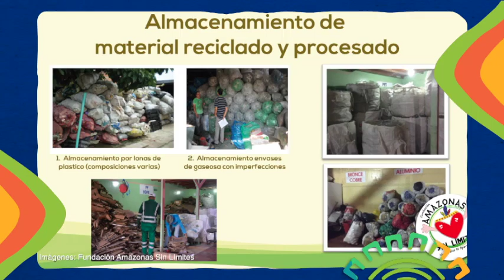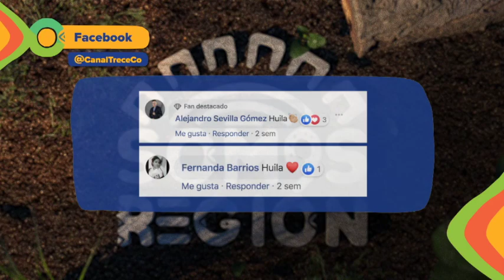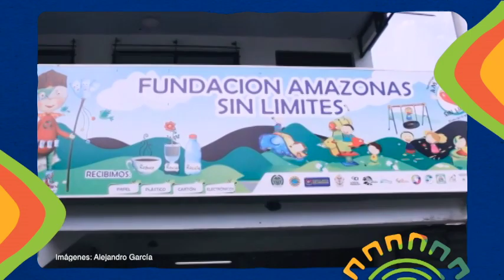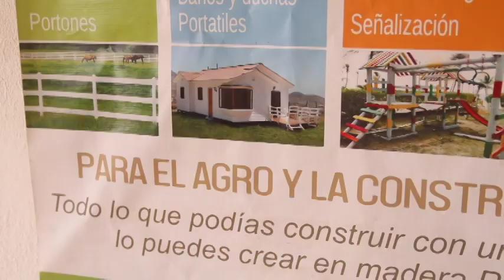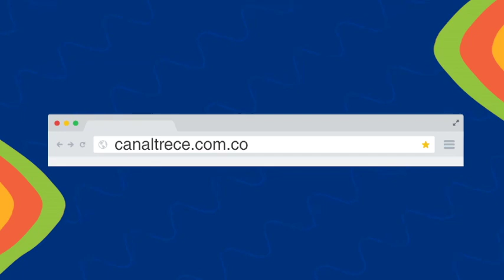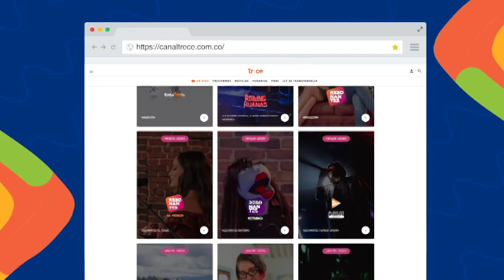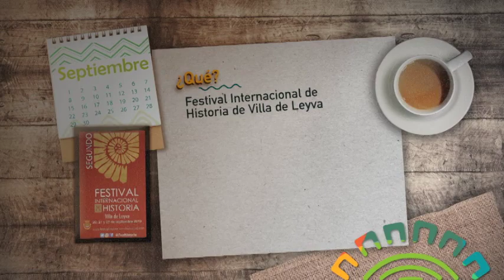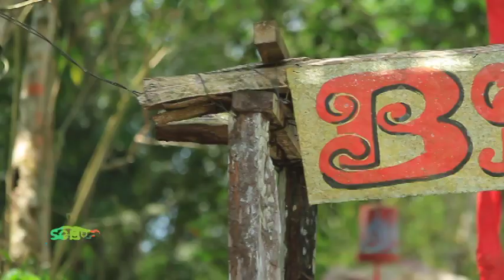Amazonas: ¿una selva de basura?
Colombia tiene el privilegio de contar dentro de su territorio con una buena parte de la amazonía, el pulmón del mundo, pero a la vez tiene que enfrentar uno de los mayores retos a la hora de proteger y preservar este oasis de vida, una misión que debe empezar por sus habitantes y la manera de enfrentar los inmensos volúmenes de desechos que a diario se generan. Los habitantes de Leticia han encontrado la respuesta en el reciclaje y la reutilización, creando conciencia al respecto.